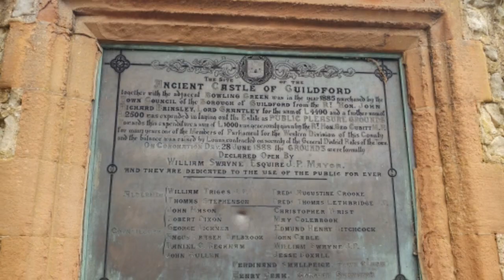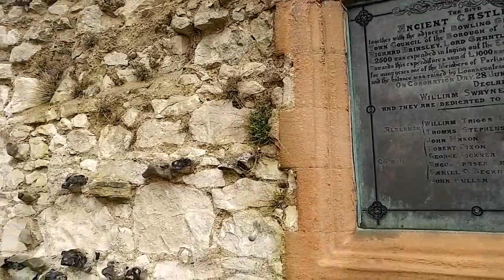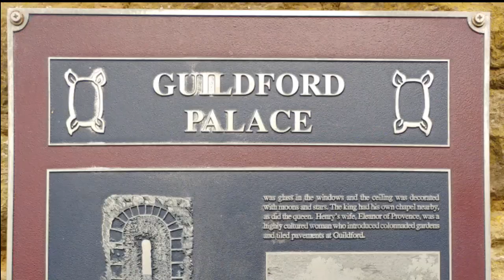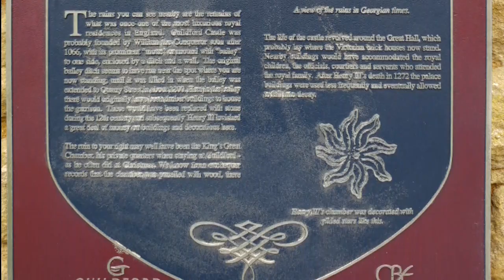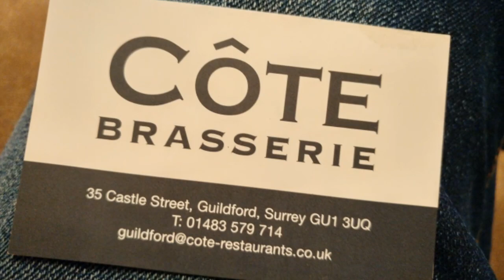Guildford Castle, Guildford Palace, Castle Gardens & Cote Brasserie, Guildford, Surrey, Uk 2018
Guildford Castle & Gardens in the beautiful medieval town of Guildford, Surrey, England,   built shortly after the Norman conquest of 1066. William the Conqueror had built castles in all important towns to prevent rebellion & strenghten his hold on the country, Guildford was the obvious choice as it was enroute from London to the South Coast. The gardens display an array of colourful bedding centred on the Castle Keep with the French inspired Cote Brasserie just across from the Castle to complete a visit to this beautiful Historic site